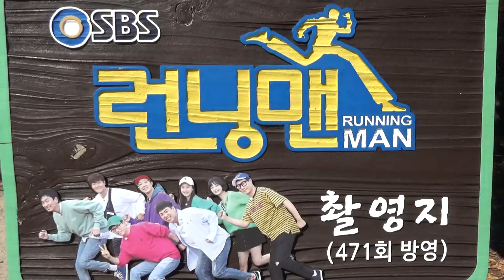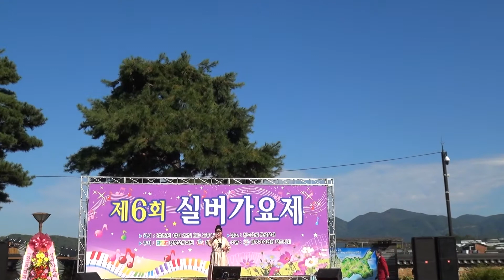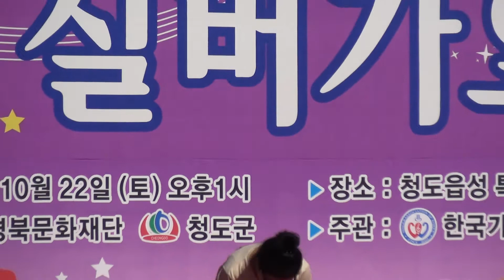미운 사랑/진미령/대상 수상, 정현숙/제6회 실버가요제/경북문화재단/한국가수협회 청도지회/청도군/청도읍성 특설무대